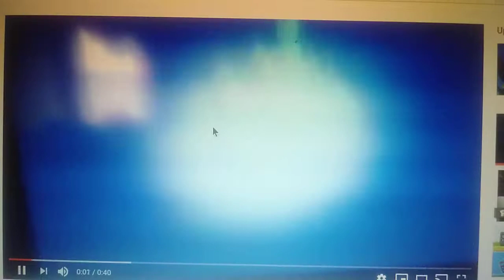Fetch With Ruff Ruffman Funding